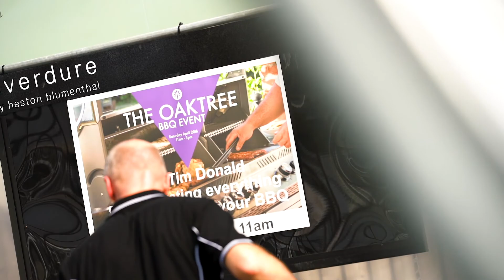Oaktree Garden Centre - Summer 2019!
The Garden Centre & Nursey are looking amazing this year, make sure you pop down and see us this summer! ☀️☺️